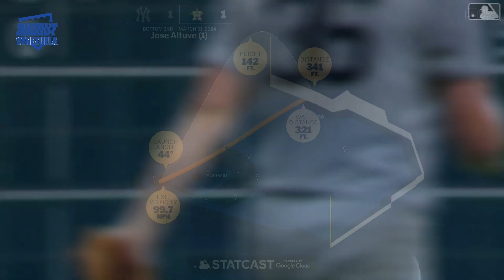¡VENGANZA! JOSE ALTUVE PEGA SU PRIMER HR DEL 2024 FRENTE A LOS YANKEES